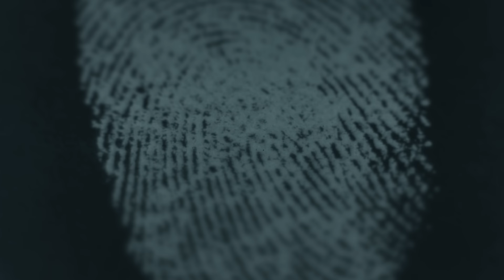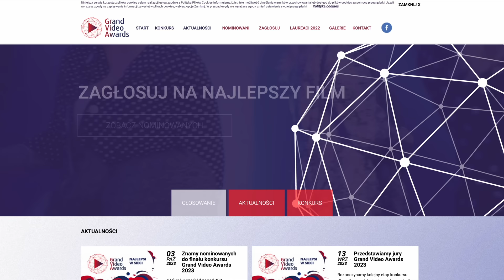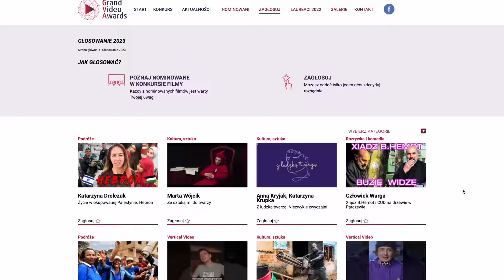Morderstwo w Łodzi. Policja zrobiła portret pamięciowy na podstawie... DNA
⚠️ Wesprzyj nas na PATRONITE i oglądaj bez reklam